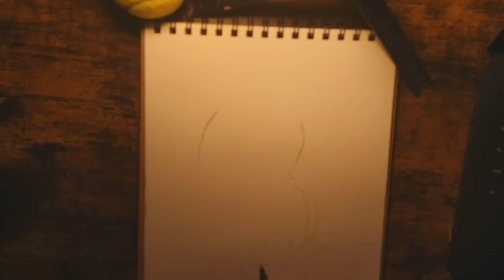Garfield Cartoon Character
Garfield cartoon character. sketch